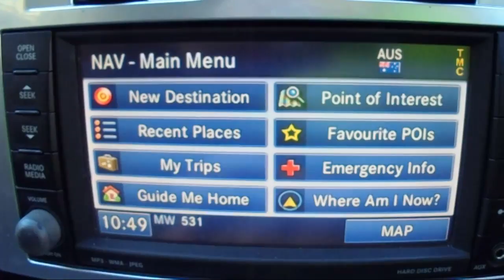WRECKING 2009 DODGE NITRO 3.7 AUTOMATIC (C18225 SATNAV)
We are currently wrecking this 2009 DODGE NITRO  3.7 AUTOMATIC (C18225 SATNAV).